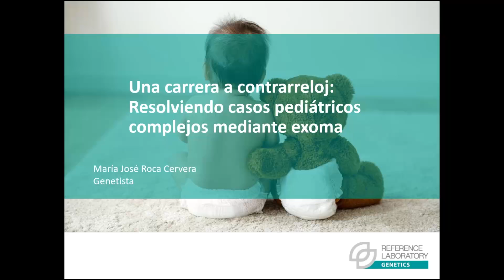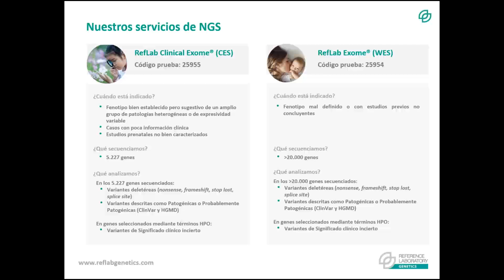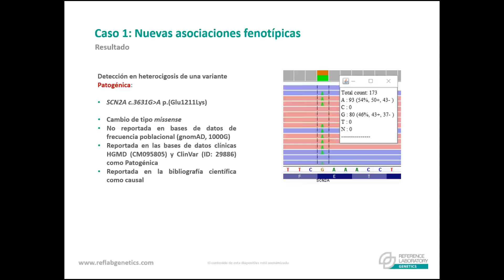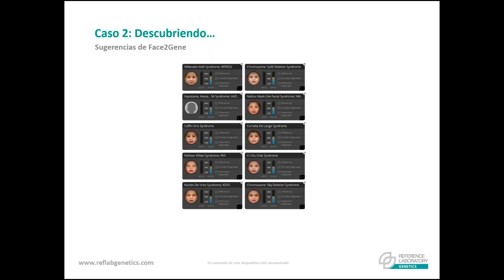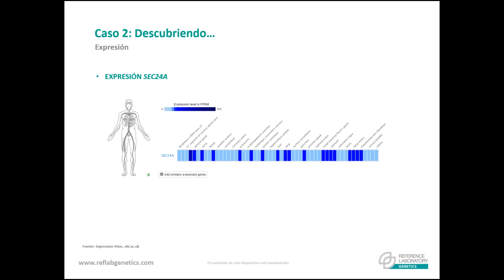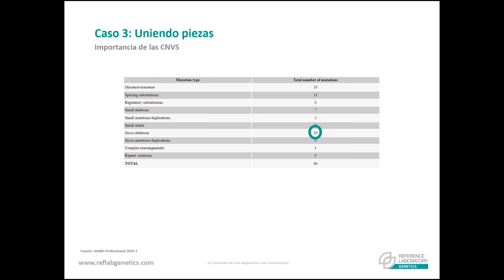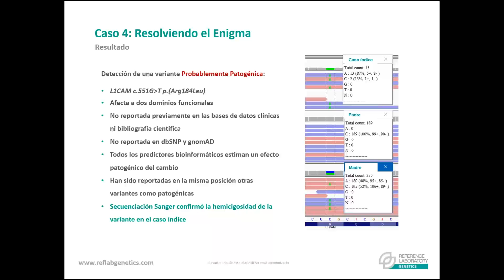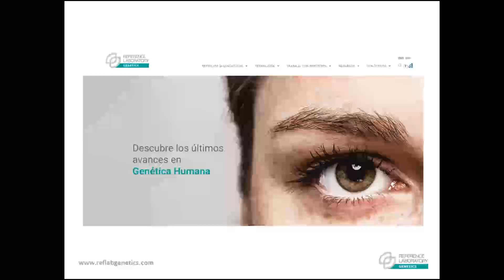Una carrera a contrarreloj: Resolviendo casos pediátricos complejos mediante exoma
Algunos pacientes presentan una clínica característica de síndromes con diversos genes asociados. En estos casos, el estudio de un solo gen suele ser una estrategia poco eficiente, que resulta en procesos diagnósticos escalonados, largos y costosos que acaban retrasando su diagnóstico y repercutiendo negativamente en su calidad de vida.

La secuenciación simultánea de miles de genes mediante exoma, combinado con la tecnología más avanzada, nuestra pipeline bioinformática y nuestro equipo de expertos en genética, nos permite llegar a un diagnóstico para los casos más complicados, de forma fiable y rápida.

Durante el seminario, María José Roca Cervera, genetista en Reference Laboratory Genetics, presentará diferentes casos pediátricos, mostrando como nuestro equipo ha llegado a un diagnóstico molecular, resolviendo incluso los casos más complejos.

María José, tiene más de 10 años de experiencia en campo de la genética humana, especializándose en el diagnóstico de enfermedades genéticas mediante análisis de exoma. Antes de unirse a Reference Laboratory Genetics, completó sus estudios de Biotecnología Médica en la Universidad Católica de Valencia San Vicente Mártir. Posteriormente realizó el Postgrado de Aproximaciones Moleculares en Ciencias de la Salud, basando su proyecto en la identificación de potenciales biomarcadores epigenéticos para el diagnóstico y pronóstico de enfermedades autoinmunes, en la Universidad de Valencia. Además, María José ha trabajado en unidades de genética médica de otros laboratorios del sector, acumulando amplia experiencia en el diagnóstico, pronóstico y en nuevos modelos de tratamiento de las enfermedades genéticas oncológicas mediante la aplicación de diversas tecnologías, así como en asesoramiento genético.